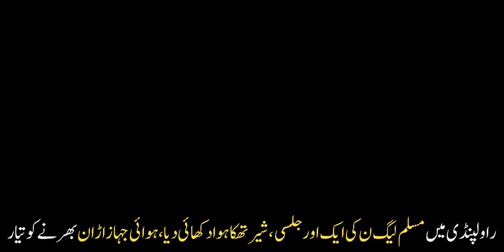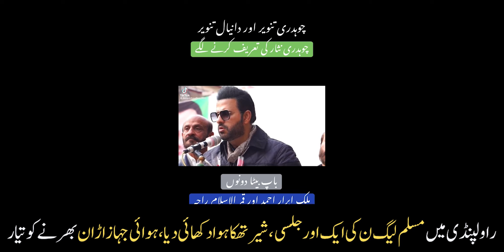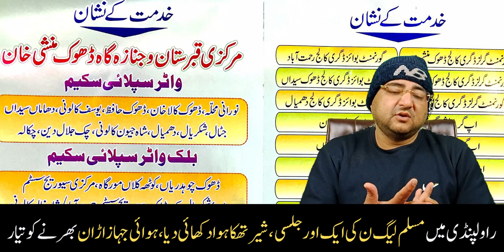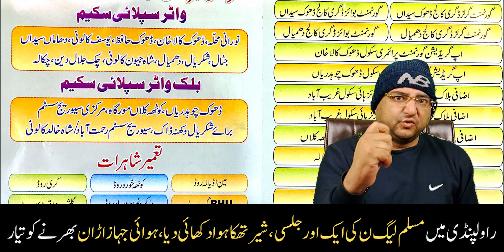PML N Rwp Is In Bad Phase | Aeroplane Is Ready To Fly For Next 5 Years | Inside Story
Waqas Azez is an Urdu Poet and Waqas Azez is an Urdu Poet as well. Waqas Aziz launched his YouTube with the name of Waqas Azez Official.